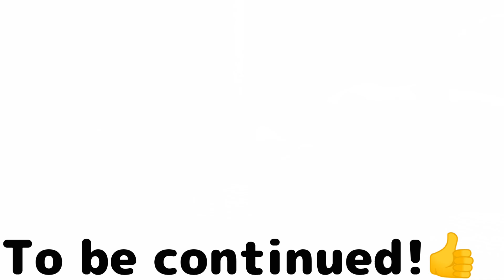【子猫の成長記録】ヤマネコの血を引く子猫のやまとが来て半年。生後１ヶ月から７ヶ月で驚きの急成長！＃71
子猫だったやまとが我が家に来て半年になりました。生後１ヶ月の時の様子から生後７ヶ月の現在の様子までを振り返りながら動画にしました。
小さい時はもちろんかわいいですが、大きくなったらまた違う喜びがありますね・・・笑
保護猫のヒメ、その子猫のくぅ、マロンとやまと、そしてノアとジンとゆきが南米パラグアイ在住の日本人家族と繰り広げるコメディのような日常をアップしています。

😸関連動画😸↓

▶【閲覧注意】ノミだらけの子猫のお風呂。外猫の過酷な汚れでお湯も茶色に・・・First bath for  kitten.Yamato the cat.-#24

▶足の悪い保護子猫を動物病院へ連れていきました。先住猫が心配する姿に感動！--Kitten first hospital.Blood of a wildcat.Yamato the cat.-#39

▶お風呂が大好きな猫を湯船に入れたら放心状態で動かなくなった・・・-Cat who loves bath-#56

▶【ノミだらけ】子猫のはじめてのお風呂がかわいい♪ヤマネコの血を引く子猫のやまと-Blood of a wildcat.Yamato the cat.-#3

☆Paraguayよりおもしろ猫の動画と海外移住後の暮らしをアップしています。☆

SNSでも猫たちの写真や動画をアップしています。

▼登場するわが家の猫たちの紹介▼

山猫の血を引く猫
やまと（Yamato）　♂

2019年の11月14日に里親として引き取った猫
やんちゃで元気がよい。猫にもまれて育っているので、猫相手に物怖じしない性格。
みんなに気配りできる性格で、やさしい。

保護猫　ノア（Noa）　♀

2019年の11月19日に受け入れた保護猫。生後約1ヶ月位での保護。
肝が据わっている子猫。強引でブルドーザー的な性格の持ち主。
すぐにカメラを襲撃するほどカメラ好き。

最初の約束の子　ジン（Jin)　♂

我が家に最後に来た子猫。最近来た子猫の中で一番最初に里親になる約束をしていた。
天真爛漫で人懐っこい。末っ子タイプの甘えん坊。子犬と兄弟のように育っているので、やまとやノアにも襲いかかる程コワイもの知らず。

廃屋に捨てられた子　ゆき（Yuki）　♀

2020年の1月28日に拾った子猫。来たときから人馴れしていた。足を怪我していたが、驚異の回復力で完治。前髪と後ろ髪の模様が面白い。思い切りがよくて、一番小さいのに面倒見が良い。なぜか惹きつけられる魅力を持つ。

親猫　ヒメ（Hime）　♀

2013年の1月に自ら家の門をくぐって入ってきた猫。推定生後3ヶ月位。
性格はまさに猫。マイペースで気分屋で、甘えん坊。
自分を人間だと思っている。食事が出来るといつの間にかイスに座ってたりする。
彼女だけ寝るのは人間と同じ寝室のベッド。
４匹のかわいい子猫たちを出産する。

三女　くぅ（Kuu）　♀　2016年12月8日生まれ

ビビリな性格で、何考えてるかわからないが、根はすごく優しい子。
いきなりキレる。
ちょっかい出してきては逃げる。隠れていて人が来たら飛び出して脅かすなど、
奇想天外な不思議ちゃん。
キレると強くなる。

長男　マロン（Maron）　♂　2016年12月8日生まれ　末っ子

子猫たちのお世話が大好きな兄貴分。
ぬぼっとしている。犬のような性格。
甘えん坊加減ではナンバー１。呼ぶと来る。
背中を叩かれると喜ぶ。ちょっとにぶい。